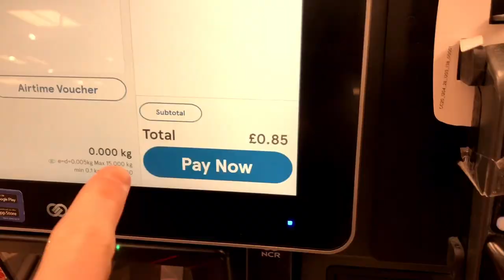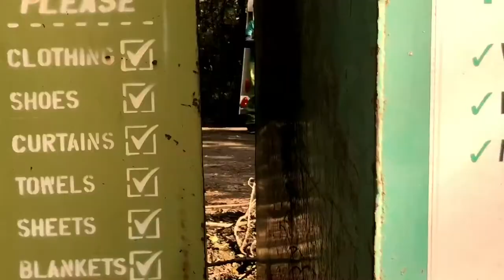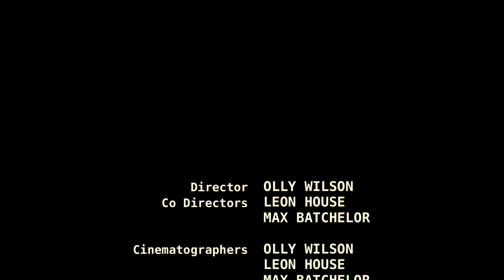Paper Chaser (Student Short film)